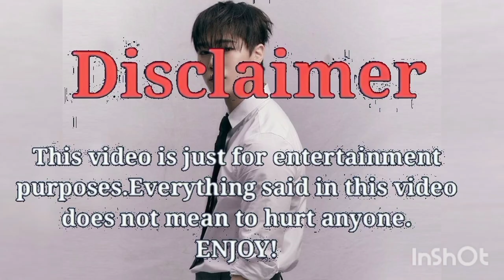Moon Bin And Moon Sua Real Life Partner 2023